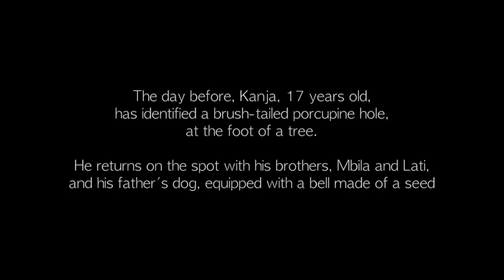Smoking out the porcupine. A hunting party between brothers (baka chronicles, Cameroon, june 2013)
Baka chronicles, district of Messok, East Cameroon, June 2013

Camera, sound, editing : Romain Duda

Hunting strategies among the Baka are multiple, their choice is based on different incentives and preferences : daily and seasonal needs, mobility, human and financial resources, or involvement in the bushmeat trade.

Although they are known to be traditionally spear hunters, shotgun and snare trap made with a metallic wire are nowadays the most widely used hunting techniques. However, other methods exist, highlighting ecological knowledge and practices adapted to forest species ecology. The practice of rodent smoking out is one of those. It offers the possibility of acquiring game with reduced technical means, and often opportunistically during fortuitous encounters while traveling in the forest.

 That day, Kanja, 17 years old, borrows his father's hunting dog to reach the burrow of a porcupine (Atherurus africanus), which he spotted during a previous outing in forest. He leaves with two of his brothers and a cousin.

While hunting birds (with slingshot, bow or trap) and mice (with snare trap or small spears) are child-specific "hunting games", rodent hunting is in fact an adult practice that teenagers will learn very quickly, either by accompanying their parents, or, as here, leaving between young people.

 Before departure, Kanja ties at the dog’s neck a bell (gala in Baka) made from a hollow kernel, allowing to follow the animal during a tracking.

 In recent decades, the Baka have increasingly used the dog as a hunting assistant, an animal previously owned only by their farming neighbors.If the children remain vigilant with their spear and machete in front of the burrow, that is the dog who plays here a key role in the capture.

 About butchering and cooking a brush-tailed porcupine see the video « Forest camp cooking : a meal of porcupine »